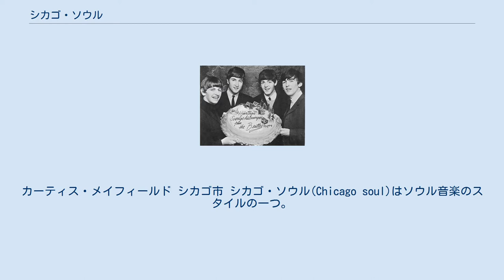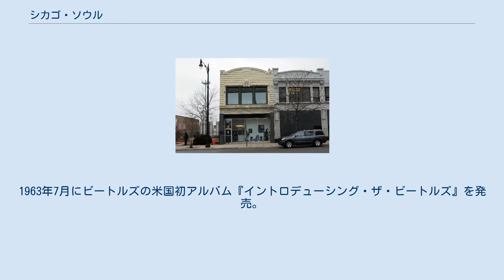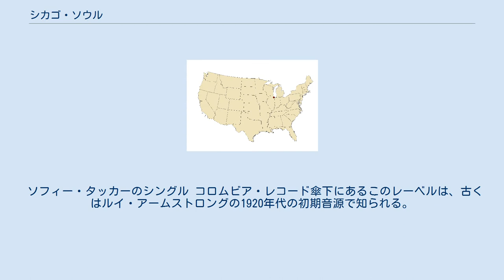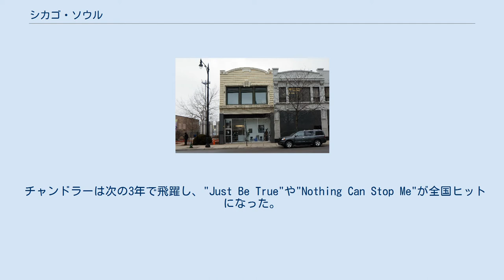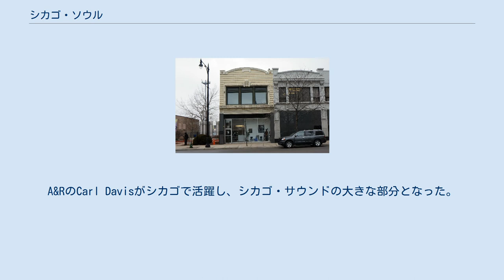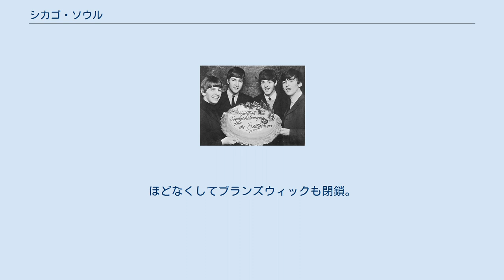シカゴ・ソウル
カーティス・メイフィールド シカゴ市 シカゴ・ソウル(Chicago soul)はソウル音楽のスタイルの一つ。
1960年代にシカゴで発祥した。
デトロイト（モータウン）やメンフィス（スタックス）と並び、シカゴは1970年代初頭のアルバム中心のソウル革命の舞台となった。
 黒人ゴスペルの豊かな影響を受けたサザン・ソウルと同じく、シカゴ・サウンドも明らかにゴスペルをふくむが、いくらか軽く・繊細微妙なアプローチを持つ。
シカゴのヴォーカル・グループは甘く落ち着いたハーモニーを歌い、ソロ歌手は高度に旋律的でポップである傾向がある。
 管楽器に強いジョニー・ペイト、弦楽器専門のライリー・ハンプトンなどの編曲家が洗練されたオーケストレーションを行った。
ゴスペルの要素が強く激しい雰囲気を持つ「ハード・ソウル」と対比して「ソフト・ソウル」と呼ばれることもある。
 さまざまなレーベルが1960年代・1970年代に活躍した。
 ジミー・リードのシングル・ラベル １９６３年のビートルズ 1958年、シカゴでの最初のソウル・ヒットと目されるジェリー・バトラー＆インプレッションズ『For Your Precious Love』を録音。
A&R担当のカルビン・カーターが多くの歌手を育てあげ、バトラー『He Will Break Your Heart』、ベティー・エヴェレット『The Shoop Shoop Song (It's in His Kiss)』、Dee Clark『Raindrops』、ジーン・チャンドラー『Duke of Earl』などがヒットした。
 1962年にビートルズがアメリカで最初に契約したレーベルとしても有名である。
1963年7月にビートルズの米国初アルバム『イントロデューシング・ザ・ビートルズ』を発売。
資金繰りがきつくプロモーションもできなかったのでビートルズを手放すことになり、1966年に破産処理した。
 チェスのスタジオ2012年 チェス・レコードはかつてブルースを専門に扱っていたが、A&Rのロッケル・ビリー・デイビスが などを育てた。
エタ・ジェームスはソフトな『At Last』、ハードな『Tell Mama』の両方を歌った。
 ソフィー・タッカーのシングル コロムビア・レコード傘下にあるこのレーベルは、古くはルイ・アームストロングの1920年代の初期音源で知られる。
A&Rはカール・デイヴィス。
カーティス・メイフィールドが多くの曲を書き、シカゴ・ソウルの象徴となった。
メジャー・ランス(『モンキー・タイム』), Walter Jackson ("It’s All Over"), ジェリーの弟ビリー・バトラー ("Right Track"), Artistics ("Get My Hands on Some Lovin'")などがヒット。
 ギター・作曲のカーティスが率いたインプレッションズが所属。
後にブルース・スプリングスティーンがカバーした"Gypsy Woman"、ジェフ・ベック、ロッド・スチュアート、ボブ・マーリーがカバーした"People Get Ready"などがヒット。
ほかにマーベロウズ ("I Do")がいた。
 1963年8月にエワート・アブナー, Bill "Bunky" Sheppard, Art Sheridanが設立。
アブナーはヴィージェイから飛び出した人物で、プロデューサーのBill "Bunky" Sheppardと、ジーン・チャンドラーとDee Clarkを引き抜いていた。
Art Sheridanは1950年代初頭にチャンス・レコードを経営していて、ヴィージェイに投資していた。
 チャンドラーは次の3年で飛躍し、"Just Be True"や"Nothing Can Stop Me"が全国ヒットになった。
一方、Dee Clarkは"Warm Summer Breezes"や"Heartbreak"の地元ヒットに終わった。
ほかに、ホリー・マクスウェルの"Only When Your Lonely", "One Thin Dime", "Suffer"などが地域ヒットとなった。
 One-derful, M-Pac, Mar-V-lus, Midasの四つのレーベルの複合体で、はげしいゴスペル的スタイルを取った。
オーティス・クレイ ("That’s How It Is"), Harold Burrage ("Got to Find A Way")、マッキニー・ミッチェ...